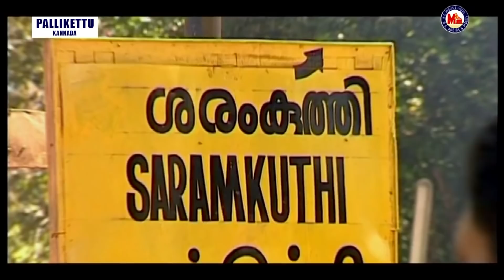ಆನಂಧ ಪ್ರಭು | PALLIKETTU | Ayyappa Devotional Video Songs Kannada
Annadhana Prabhu
Album: PALLIKETTU
Song from Kannada Devotional
Directed by             : SASI KUMAR NAMBIAR

Produced by           : M.C. SAJITHAN

Sung by                   : VEERAMANI KANNAN

Featuring                 : VEERAMANI KANNAN

Lyrics by                    : SHREE CHANDRU

Edited by                   : V T ANIL GANESH

HISTORY
Sabarimala Sree Dharma Sastha Temple, dedicated to Lord Ayyappa , is the most famous and prominent among all the Sastha temples in Kerala. The temple is situated on a hilltop (about 3000 feet above sea level) named Sabarimala in Pathanamthitta district, which is unique in many respects. The uniqueness gathers its voice, as the temple is open to all, irrespective of caste, creed or religion. There is a place near the temple; east to Sannidhanam, dedicated to the Vavar (a sufi and friend of Lord Ayyappa) which is called ‘Vavarunada’, an epitome of religious harmony. Another interesting fact is that it is not open throughout the year. It is open for worship only during the days of Mandalapooja, Makaravilakku and Chitra Vishu. It is said that the pilgrims have to follow fasting for 41days to cleanse their minds before going to Sabarimala. The journey to the temple is to be taken through difficult paths in the forest as the vehicles can go only up to Pampa. The temple attracts pilgrims not only from the southern states of Kerala, Tamil Nadu, Karnataka and Andhra Pradesh but also from other parts of country and abroad.
The deity Vavar, the friend of Ayyappa and a Sufi saint is at the close proximity to the main temple. Ayyapa cult gifts much importance for secularism and communal harmony and has turned out to be a model for the whole world. Another significant aspect of the pilgrimage is that all the pilgrims whether rich or poor, literate or illiterate are all equal before Lord Ayyapa and all of them address each other as Ayyappa or Swamy.
Sabarimala is believed to be the place where Lord Ayyapa meditated soon after killing the powerful demon, Mahishi. Another mythology says that its ‘Parasurama Maharshi’ who uplifted Kerala from the sea by throwing his axe and installed the idol of Ayyappa at Sabarimala.
To enter the Sabarimala temple, the pilgrim has to pass Pathinettampadi (holy eighteen steps). The holly eighteen steps that lead to the shrine have been figuratively called Ponnu Pathinettampadi, ‘Ponnu’ being an epithet to denote the holy touch of lord’s feet. But now ‘Ponnu’ has become literally true because the steps have been covered with Panchaloham. Each of these eighteen holy steps represents a desire one must conquer in life, it is believed. Only those who observe 41 day’s of austerity as ritual can only carry erumudi and can climb these steps.